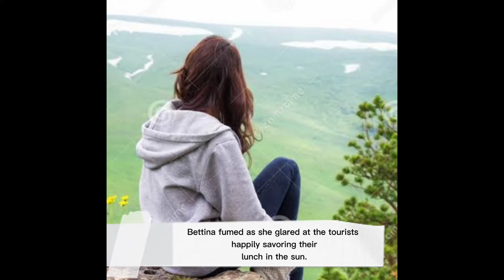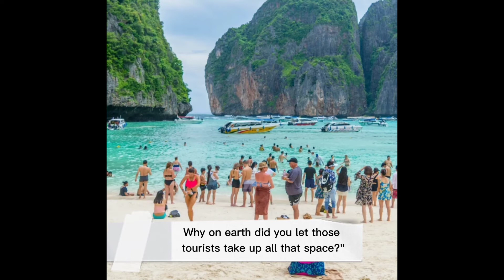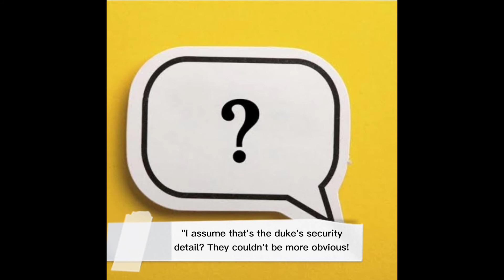Rich People Problem by Kevin Kwan |Digital Pictures Story by Aira Rein D. Arellano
TASK 2
21st Century Literature from the Philippines and the World